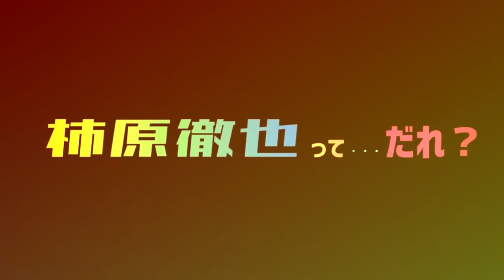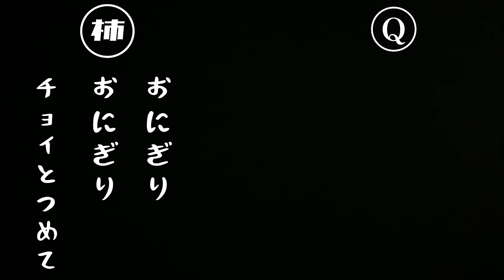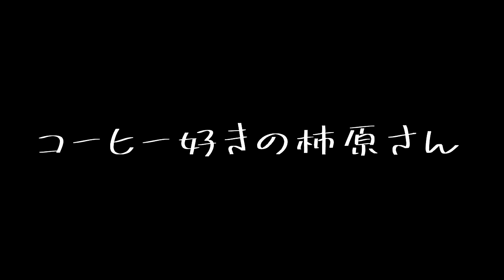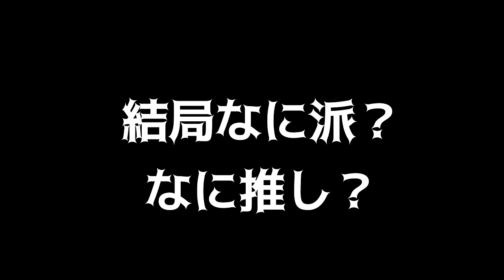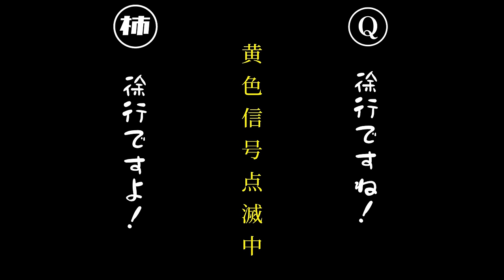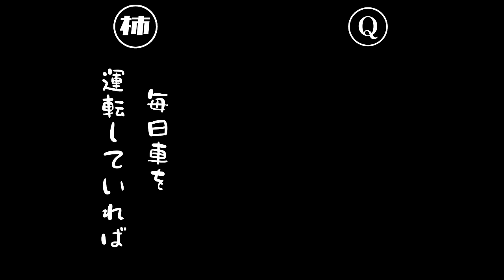だれかコイツにCMください‼️ 〜酔っ払い深夜ドライブ🚗 with 一Qさん🥁〜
お酒だいすき声優・柿原徹也🍻
そんな柿原を車で迎えにきてくれちゃうスパダリドラマー・一Qさん🥁

お仕事できすぎ一Qさんが、ノンアルコールで飲みに付き合い、深夜に柿原を輸送し、しれっと録音したあげくに、編集までしてくれる神ムーブのもとに爆誕🤩した企画✨

マジで普通に酔っ払ってる柿原です🍺

⭐️編集・運転・録音：ハイパーしごできダーリン 一Qさん🥁

⭐️Special Thanks：幾夜もおともしてくれた一Qさんの愛車🚗
　　　　　　　　　街を歩けばたくさん出現してくれる日本のコンビニエンスストア🏪
　　　　　　　　　柿原に読まれてくれたすべての企業の皆様🙇